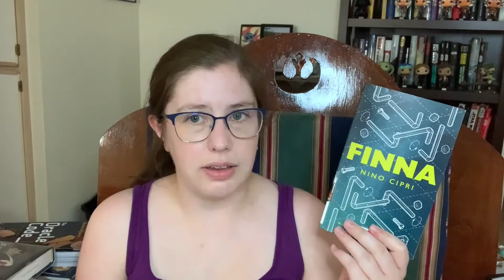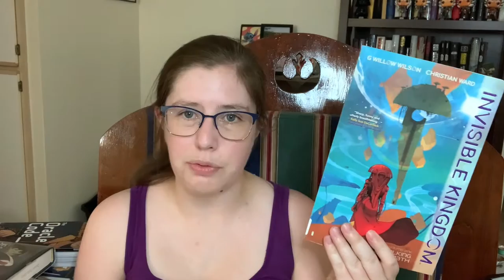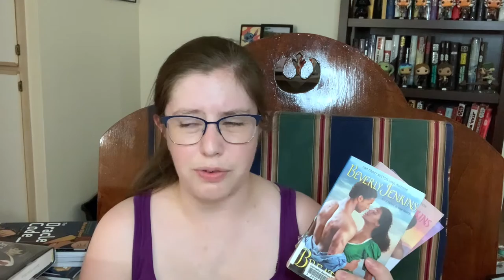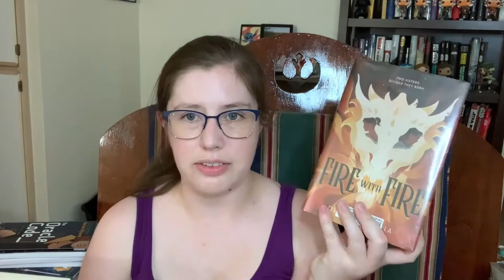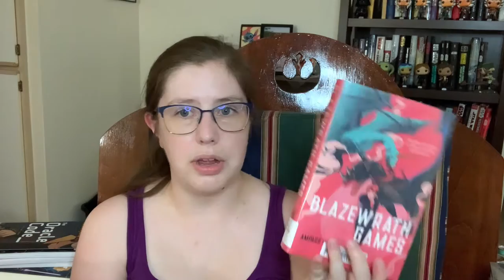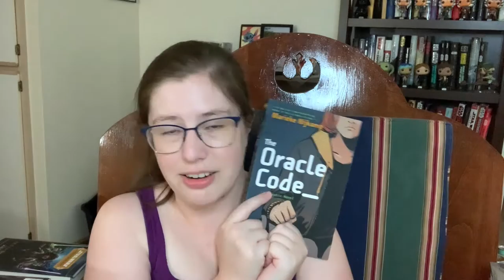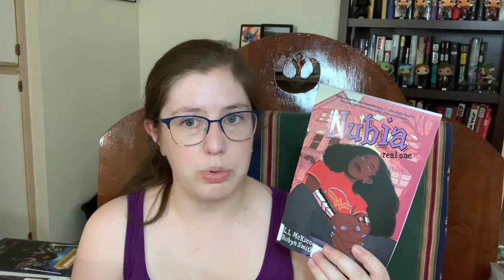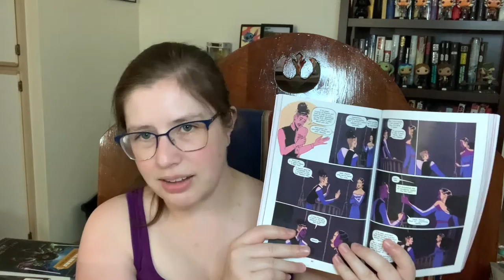July 2021 Library Stash Update | someone please take my library cards away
I decided that it was time to talk about the *cough * many books that I have checked out from the library right now. Spoiler alert - there are a lot.

Books mentioned:

Invisible Kingdom vol. 1 by G. Willow Wilson and Christian Ward

Culture Warlords: My Journey Into the Dark Web of White Supremacy by Talia Lavin
Kleptopia: How Dirty Money Is Conquering the World by Tom Burgis
Lifelines: A Doctor's Journey in the Fight for Public Health by Leana Wen, M.D.
Empire of Pain: The Secret History of the Sackler Dynasty by Patrick Radden Keefe